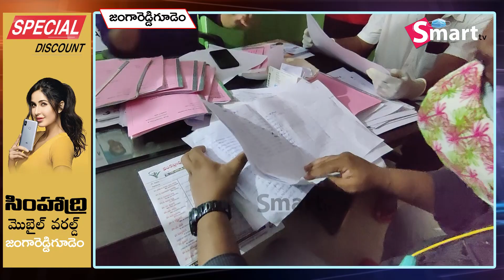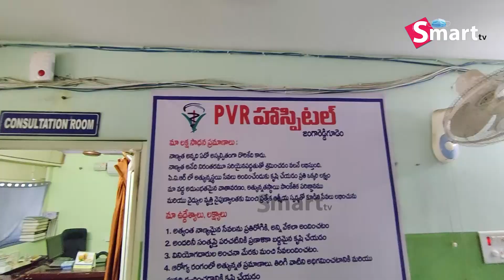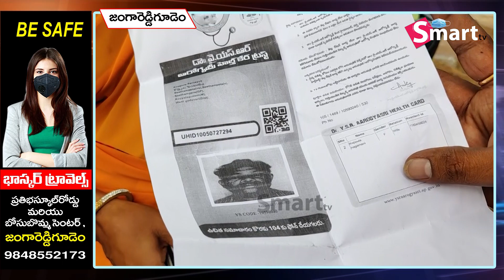PVR డాక్టర్స్ పై బాధితుల ఆరోపణలు || ఉచితంగా వైద్యం అందించామన్న వైద్యులు